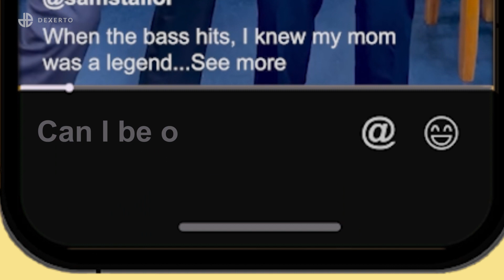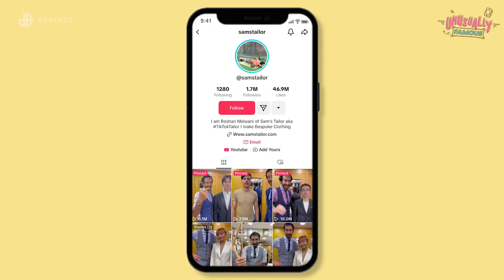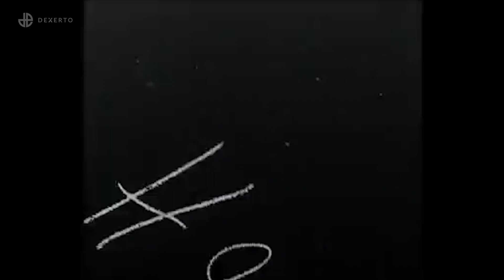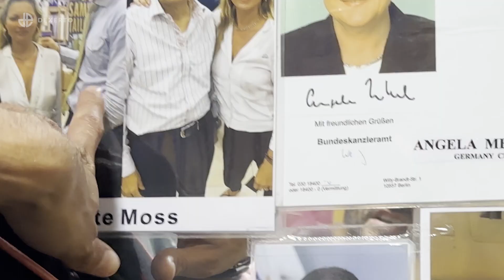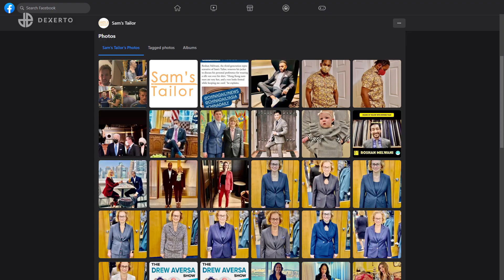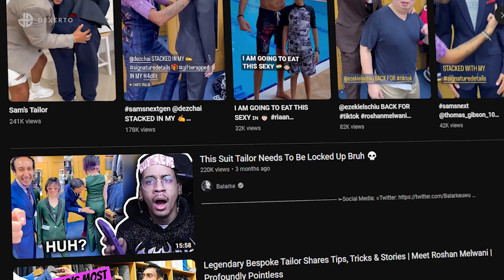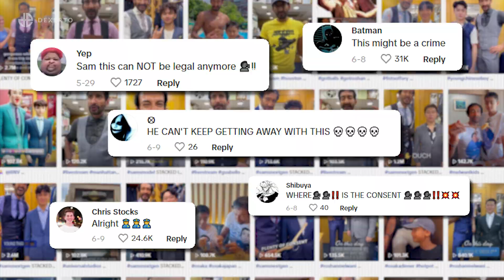How I Got Famous Smacking Asses | Unusually Famous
Sam’s Tailor is famous for smacking asses and showing off his gift wrapped clients in great suits. In this Samstailor Unusually Famous interview and documentary, find out what the man behind it all, Roshan Melwani, is really like. From the reason for the butt slapping on social media, to his Young Chinese Boy catchphrase, to responding to controversy and cancel culture, Sams Tailor reveals all.

WITH THANKS: Roshan Melwani